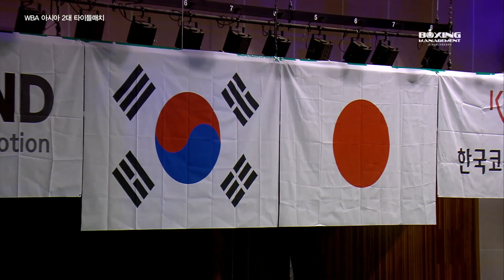직장인 복서 황재동 vs 인간승리 복서 이동근 한국타이틀 도전자결정전 / Jae Dong Hwang vs Dong Keun Lee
2022년 10월 10일 평택 국제대학교 체육관. 복싱M한국 페더급 도전자결정전 6R. 이동근(29 마블복싱스퀘어) 선수와 황재동(27 DND체육관) 선수 간의 복싱M 한국 페더급 도전자결정전 6라운드 경기입니다. 당초 이동근 선수는 양민 선수와 경기가 예정되어 있었고, 황재동 선수는 11월 6일 부산에서 박준영 선수와 슈퍼밴텀급 매치가 예정되어 있읐으나 양민 선수, 박준영 선수가 각각 부상을 당해 시합 출전이 불가하게 되어 이동근, 황재동 두 선수가 맞붙게 되었습니다.